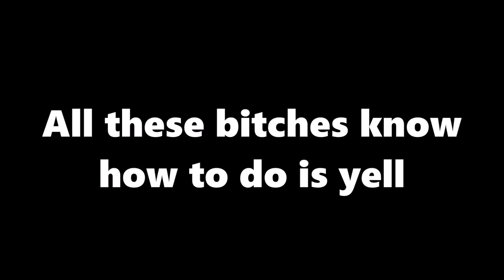LOUD NOISES!!!! Battlefield 1 Funny Moments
So i decided to play Battlefield one with Raymond and Miguel and this was pretty much the result of their craziness.